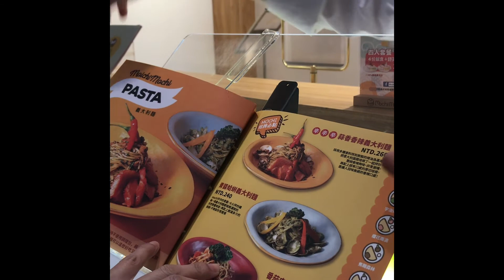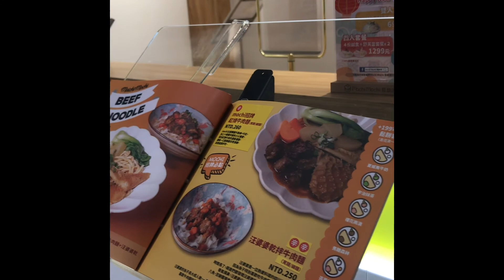My Birthday Celebration | birthday surprise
31 years of existence